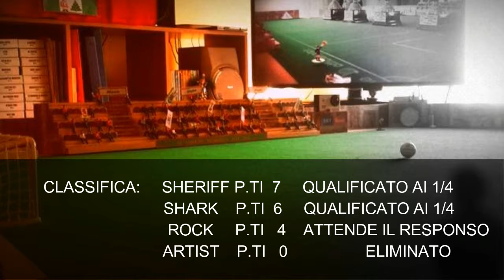IV LORETO MEMORIAL DAY 2016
Verso i 1/4 di Finale, nel Gruppo B tutto è oramai deciso